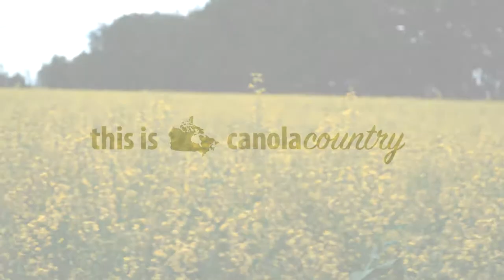Canola Country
Canola Country brings us together. It brings together our farmers, our processors, our seed developers, our exporters, our truckers, rail and port workers, and communities and businesses across Canada. Canola Country means more than just good jobs. It's pride in our communities, pride in our hard work.

With more than 90% of Canadian canola being exported, we need access to international markets for Canola Country to thrive. Whether it's seed, oil or meal, access to markets means growth, jobs and opportunity - and that's a good thing for communities across Canola Country.